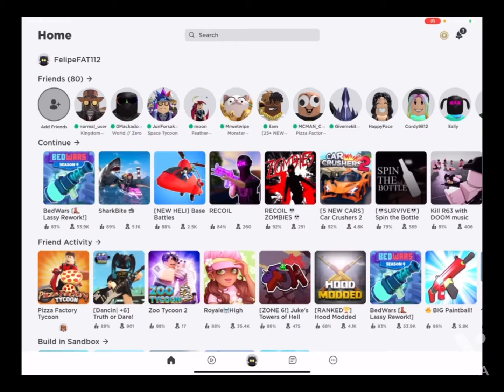Base battles vid #2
Concan vid in two days yay it will be a clog I hope you enjoy